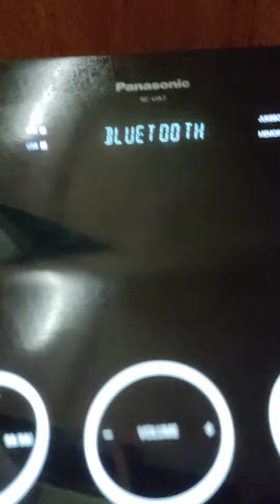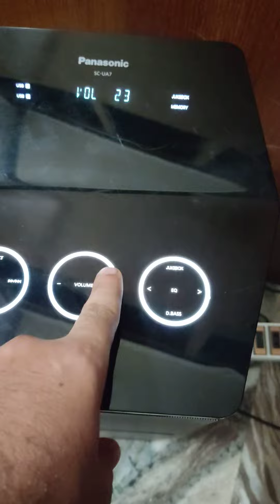Panasonic SC-UA7GW-K 18700 Watt Party Speaker Box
1700 Watt RMS
18700 Watt PMPO